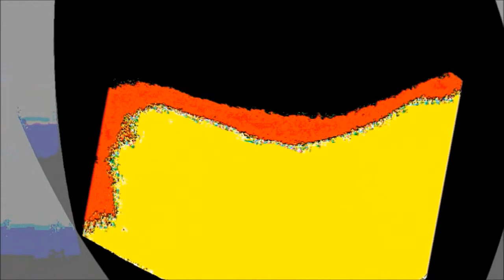'The Screwdriver Blues'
Well the lyrics speak for themselves.  I figured those individuals needed a blues song as well.  Charlie fits the bill in this group at least.  Deuce Big and Low for the rest of the guys in the group lol.  It is what it is though / dirtiest song i will likely ever write but it has no curse words or true profanity / all in pun.  Hope ya enjoy and God bless ya.